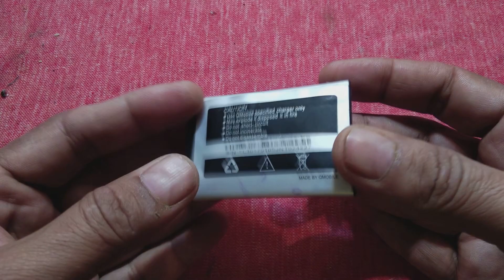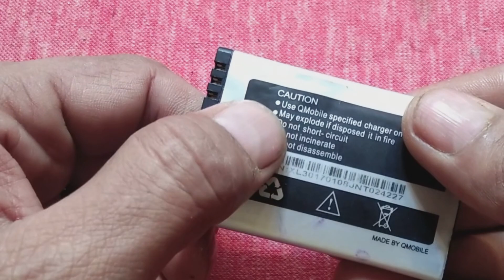Bulged battery repair Hindi. How to repair swollen battery. Defective cellphone battery. پھولی بیٹری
In this video you will learn how to repair swollen battery. Swollen cellphone battery is very common problem for most Lithium Ion batteries. The become bulged and they produce gas inside. So you can very easily repair such battery if the battery is good and can take charge.